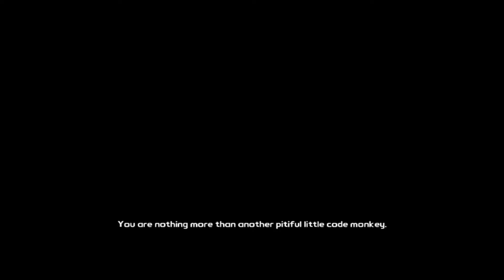WHY?!!!!!_Madame Saron plays- Tales from the Borderlands-03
Really tho.